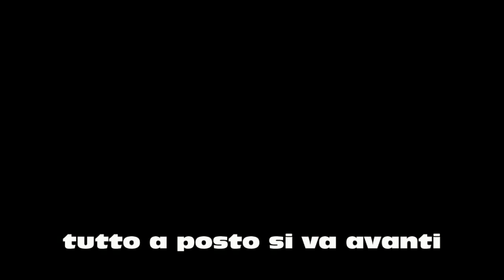CROCIDILE TROPHY. La caduta di Davide Cassani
Il CT della nazionale di ciclismo italiana è impegnato in Asutralia nella durissima gara in mtb Crocodile Trophy. Nel corso della terza tappa una piccola distrazione lo fa finire a terra, fortunatamente senza conseguenze.